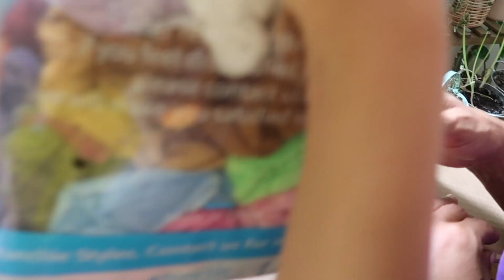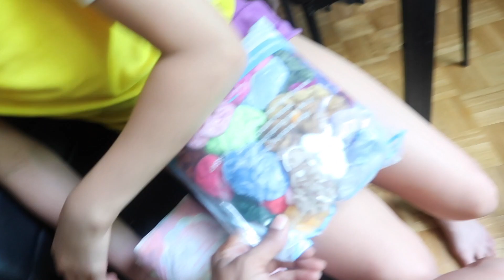BEACH DAY STAYCATION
WHAT'S GOING ON CJK SQUAD!!
      We hope your having a blessed week. We can't get away right now so we have to see the beauty Canada has to offer.When life gives us lemons we have to make lemonade.
stay positive and pray for protection guidance.
                                                                                                                                                     xoxoxo